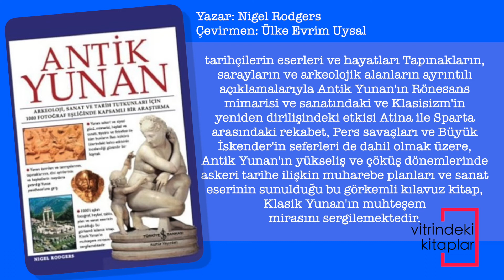Antik Yunan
Yunan askeri ve siyasi gücü, mimarisi, heykel ve sanatı, tiyatro ve felsefesi ile tüm bunların Batı kültürü üzerindeki kalıcı etkisinin incelendiği güvenilir bir kaynak Olympos tanrıları Zeus ve Athena, Apollon ve Aphrodite'nin mitleri ve efsaneleri; Platon, Homeros ve Aristoteles dahil olmak üzere büyük yazarların ve tarihçilerin eserleri ve hayatları Tapınakların, sarayların ve arkeolojik alanların ayrıntılı açıklamalarıyla Antik Yunan'ın Rönesans mimarisi ve sanatındaki ve Klasisizm'in yeniden dirilişindeki etkisi Atina ile Sparta arasındaki rekabet, Pers savaşları ve Büyük İskender'in seferleri de dahil olmak üzere, Antik Yunan'ın yükseliş ve çöküş dönemlerinde askeri tarihe ilişkin muharebe planları ve haritalar,1000'i aşkın fotoğraf, heykel, tablo, plan ve sanat eserinin sunulduğu bu görkemli kılavuz kitap, Klasik Yunan'ın muhteşem mirasını sergilemektedir.